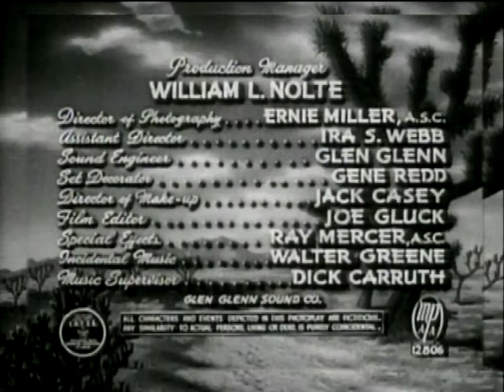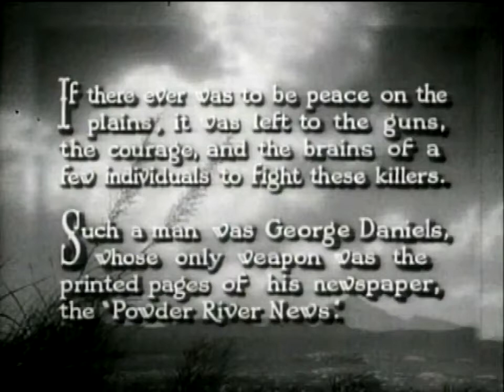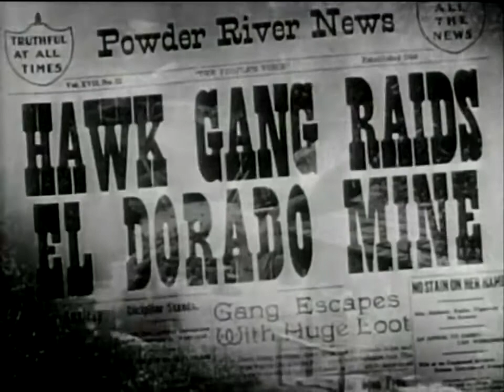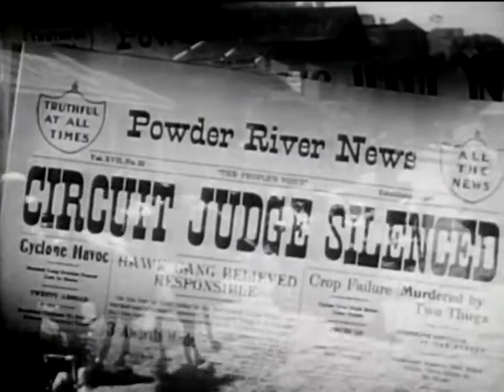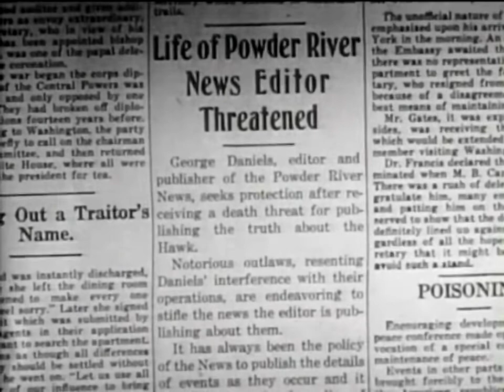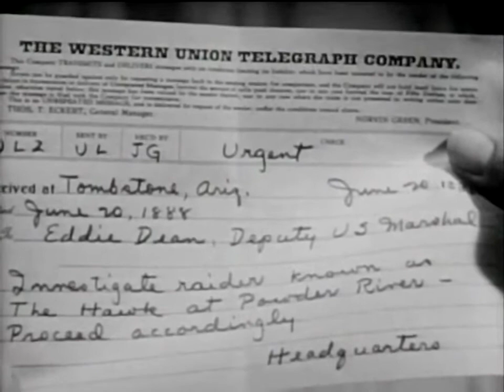Hawk of Powder River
The beautiful niece of a wealthy rancher is the outlaw called The Hawk, who with her gang shoot up the territory until Deputy Marshal Eddie Dean and his side-kick come to town.